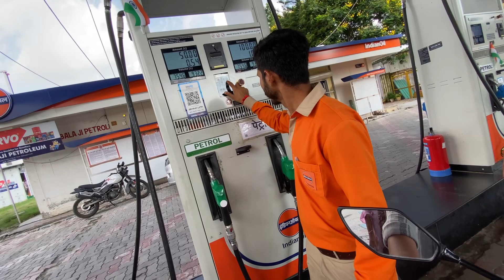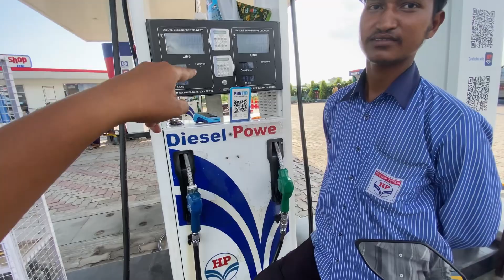Filling rs.5 petrol in my Hero Xtreme 125R || Prank gone wrong 😱|| Petrol pumps fraud